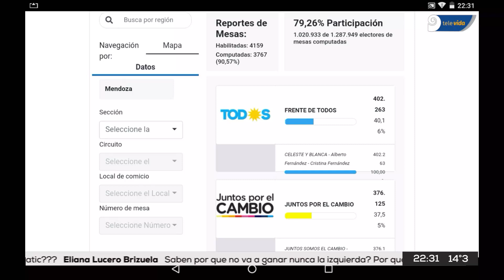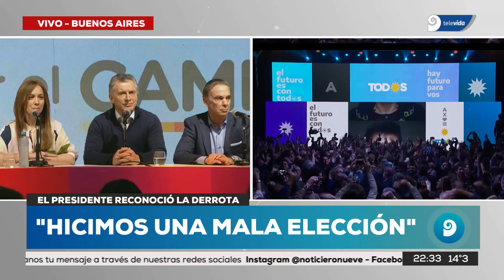Mauricio Macri: "tuvimos una mala elección"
El presidente y precandidato a la reelección reconoció la derrota y pidió "redoblar esfuerzos".